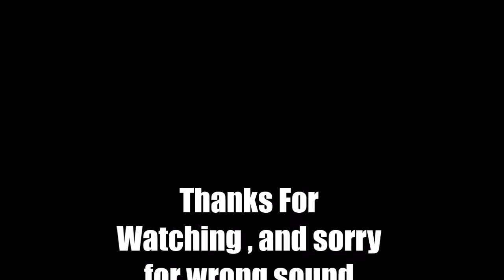18 Guitar Riffs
Jakość  słaba, ale myśle że się spodoba :D